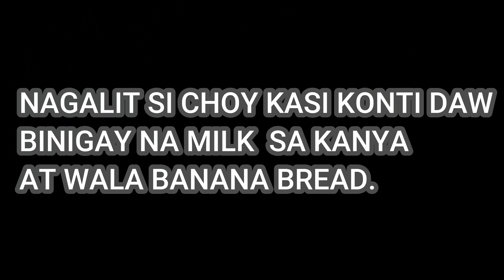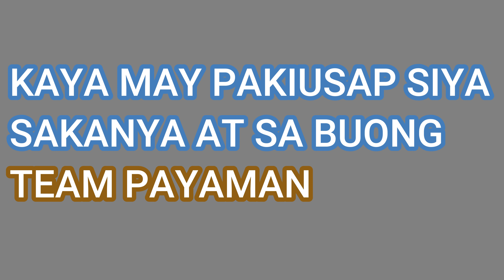FAMILY VLOGS - 4 YEAR OLD FILIPINO VLOGGER STRIKES AGAIN! - FAMILY VLOG 16 | EMBESAN TV FAMILY VLOG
may pakiusap siya sa mga idol niyang si @CongTheVlogger teampayaman at pagbati niya kay idol @BoyP24

TITLE: FAMILY VLOGS  - 4 YEAR OLD FILIPINO VLOGGER STRIKES AGAIN! - FAMILY VLOG 16 | EMBESAN TV FAMILY VLOG

Bible verse:
26 Look at the birds of the air; they do not sow or reap or store away in barns, and yet your heavenly Father feeds them. Are you not much more valuable than they?

Matthew 6:26

MacLeod's description:

Genre: Soundtrack
Collection: Comedic
Time: 2:05
144 BPM (Allegro - Pretty Fast)